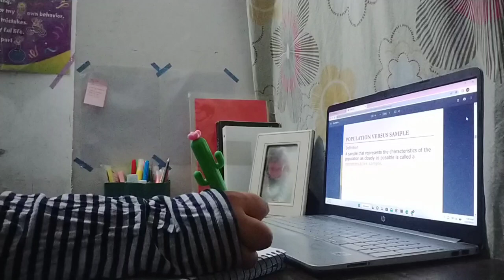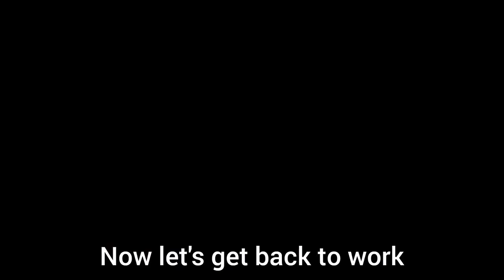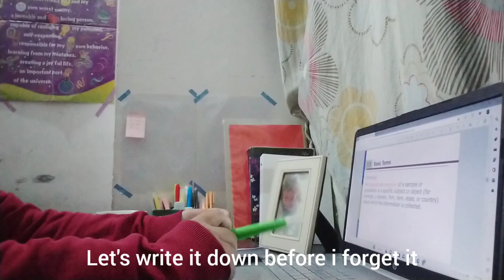1: 00 AM to 5:00 am Study vlog, taking notes, coffee, desk setup, assignments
This video is all about my night study routine its not that I start studying at 1:00 am every night but it do be like that sometimes.
I really hope you like this video and you can relate to it.

productive study vlog, study vlog, productive day, night study vlog, desk setup, coffee